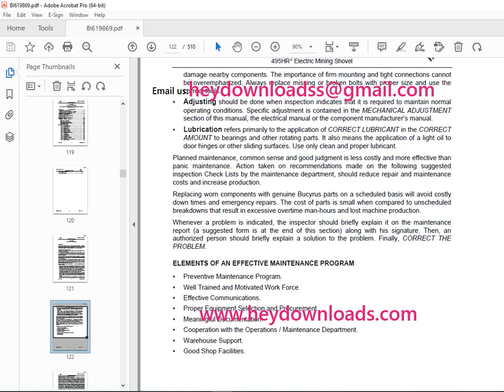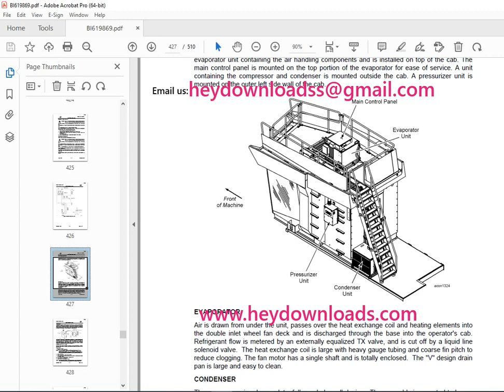CAT Bucyrus 495HR2 MINING SHOVEL Maintenance Manual BI619869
CAT Bucyrus 495HR2 MINING SHOVEL Maintenance Manual BI619869 PDF DOWNLOAD

Language : English
Pages : 510
Downloadable : Yes
File Type : PDF